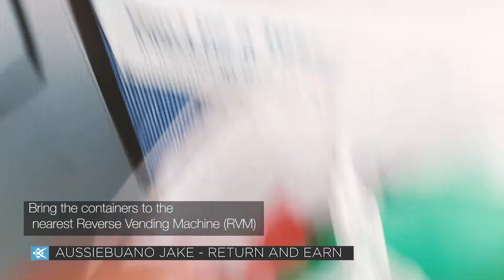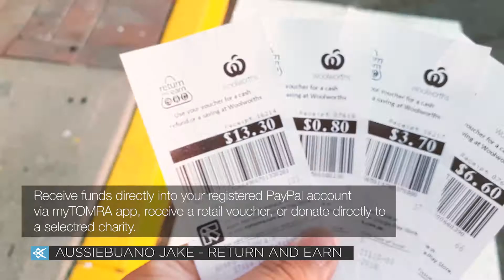Aussiebuano Jake: Return and Earn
Our resident expat Aussiebuano Jake shows us how to use the Return and Earn system down under.